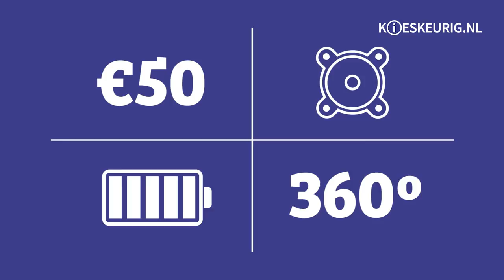youtube video #-BiYhVeXLbI